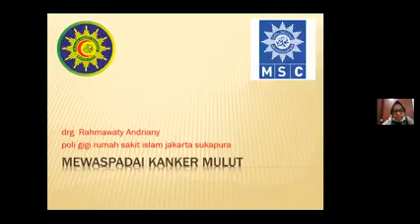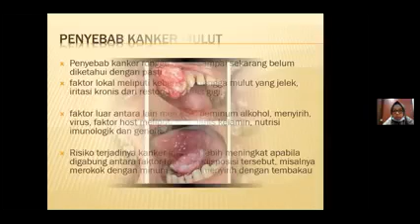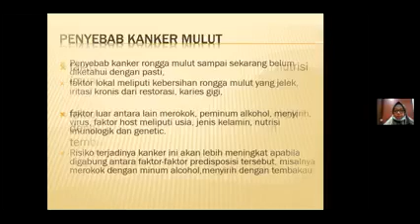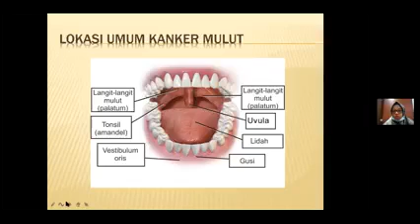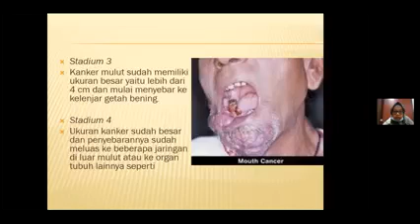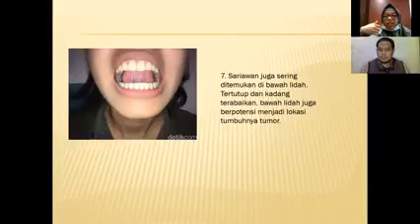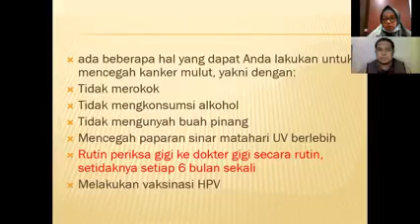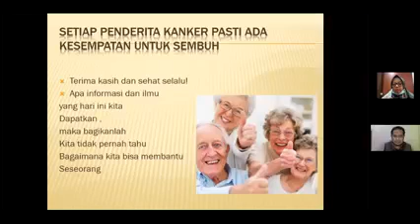Bincang Sehat : Kanker Mulut ( drg. Rahmawaty Andriany )